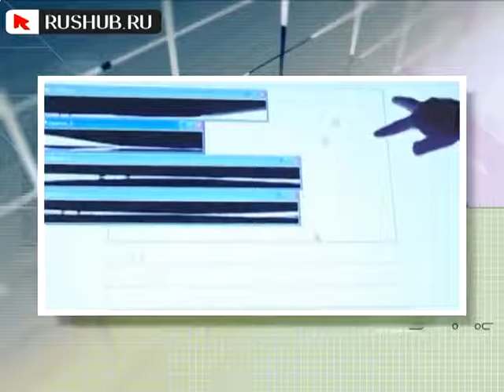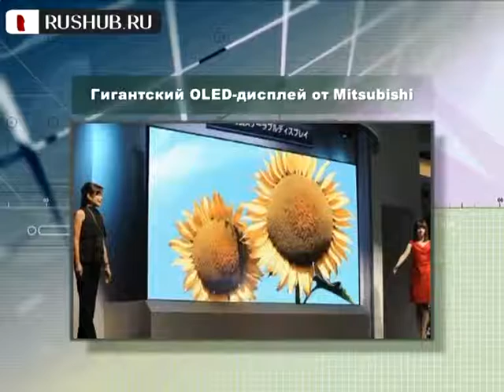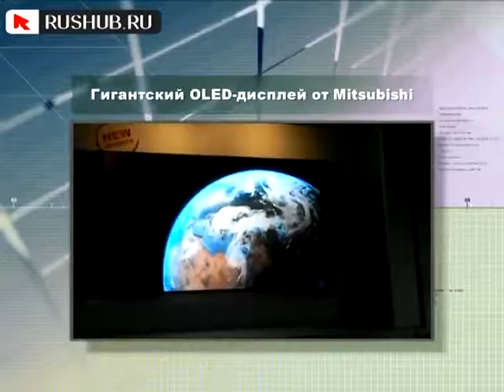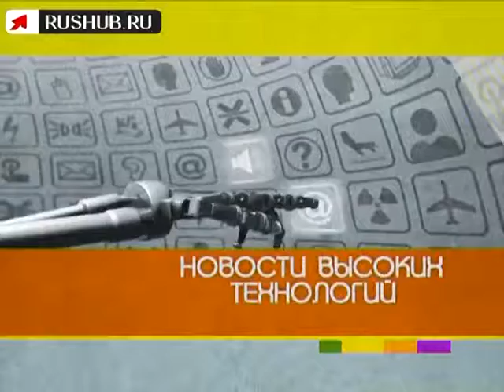Новости будущего 08.02.10